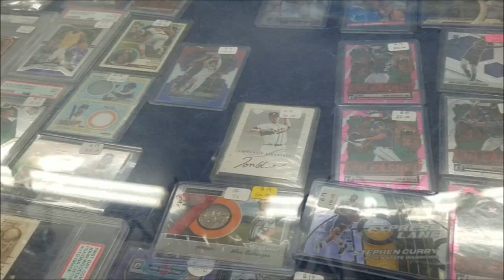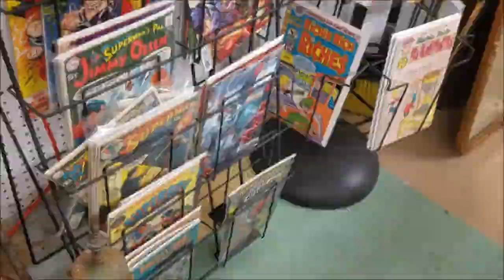Big Peach Antiques Mall- Byron, GA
The Big Peach Antiques Mall is in a huge building right along I-75 in Byron, GA. Come join me while we walk around and check out a variety of cool vintage items throughout the store. I have been here several times before and I enjoy coming here. There is always a good amount to see here. Enjoy!